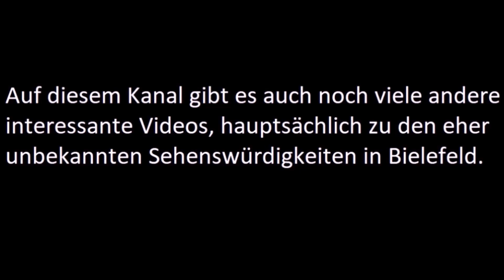Eine Gebäudeaufstockung am Jahnplatz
So findet ihr mich auf den anderen SocialMedia-Plattformen:
X (ehemals Twitter): @Bielefeld_mehr